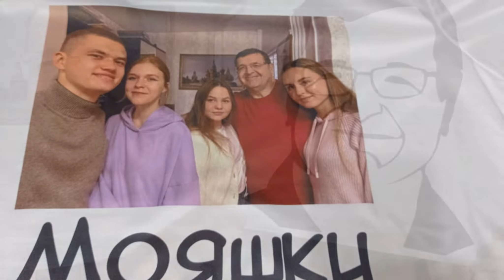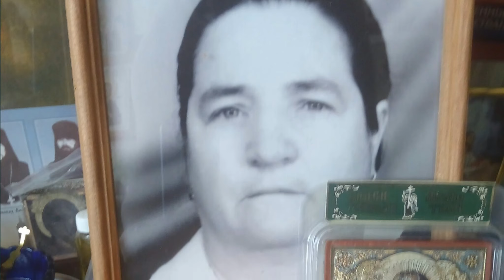Мурашки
стихи Елисова Андрея